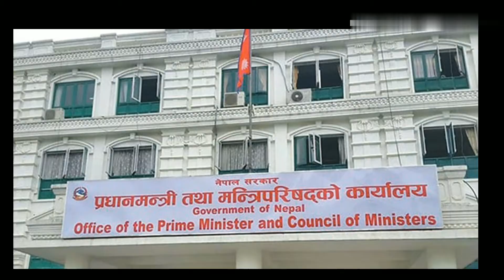२०७६ सालमा नेपालमा भएका प्रमुख घटनाक्रम ,काेराेनामहरा प्रकरण#Mcc#ललिता निवास प्रकरण#chakra dani#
camera person:suman sarki
host:chakra dani